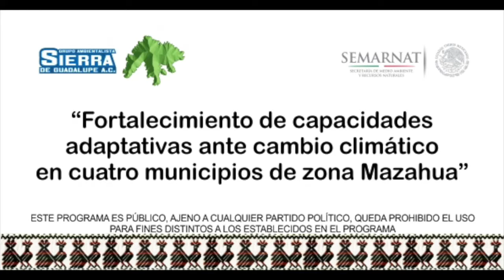El señor del agua "mennzheje"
Como parte del proyecto de "Fortalecimiento de capacidades adaptativas ante el cambio climático en cuatro municipios de zona mazahua" se realizo la entrevista a actores claves.